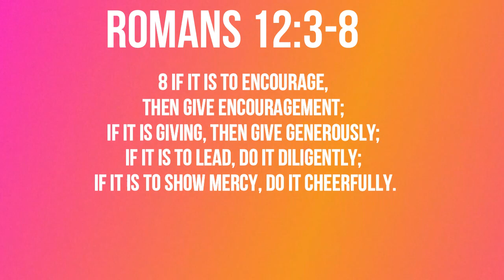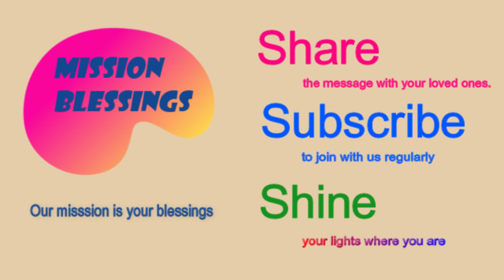One Body With Many Members (Romans 12:3-8) Mission Blessings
or just as each of us has one body with many members, and these members do not all have the same function,

Romans  12:3-8

3 For by the grace given me I say to every one of you: Do not think of yourself more highly than you ought, but rather think of yourself with sober judgment, in accordance with the faith God has distributed to each of you. 4 For just as each of us has one body with many members, and these members do not all have the same function, 5 so in Christ we, though many, form one body, and each member belongs to all the others. 6 We have different gifts, according to the grace given to each of us. If your gift is prophesying, then prophesy in accordance with your faith; 7 if it is serving, then serve; if it is teaching, then teach; 8 if it is to encourage, then give encouragement; if it is giving, then give generously; if it is to lead, do it diligently; if it is to show mercy, do it cheerfully.

Today’s title is  “One Body With Many Members”